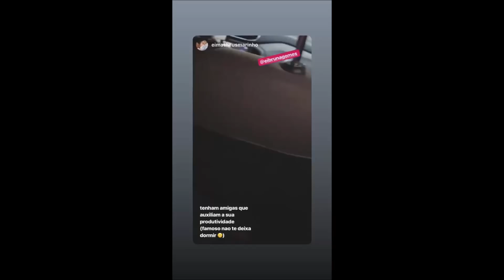BRUNA E MATHEUS JUNTOS DENTRO DO ...